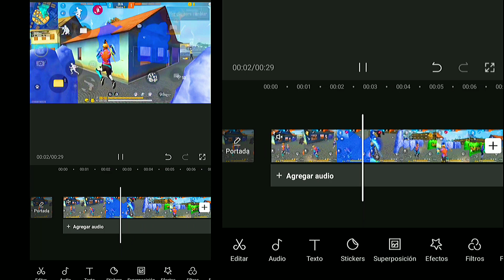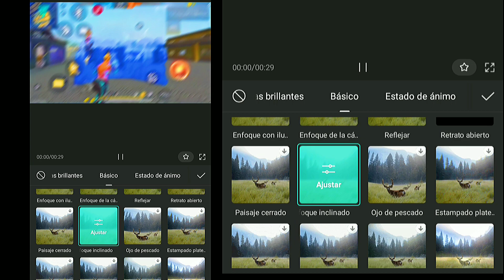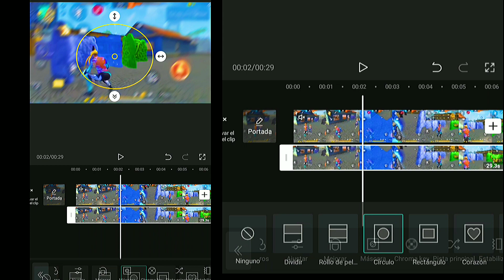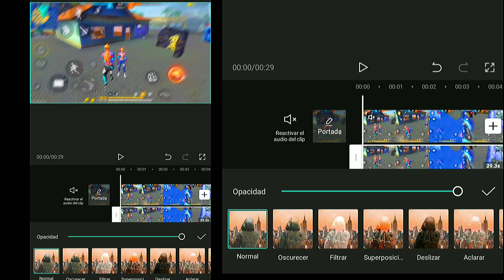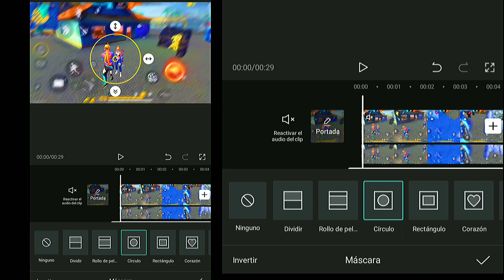COMO hacer EFECTO ENFOQUE BORROSO en CAPCUT en Android - tutorial freefire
edit capcut

Android 11

3 ram

a20s